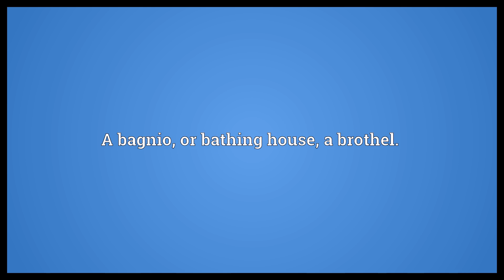Hothouse Meaning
Video shows what hothouse means. A heated greenhouse.. An environment in which growth or development is encouraged, a hotbed.. A bagnio, or bathing house, a brothel..  Hothouse Meaning. How to pronounce, definition audio dictionary. How to say hothouse. Powered by MaryTTS, Wiktionary